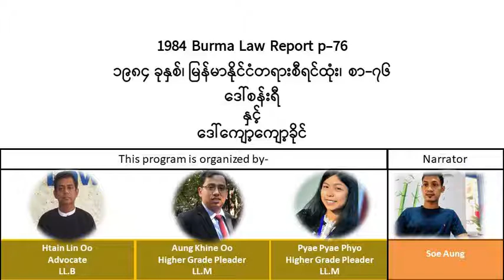1984 Burma Law Report p.76၁၉၈၄ ခုနှစ်၊ မြန်မာနိုင်ငံတရားစီရင်ထုံး၊ စာ-၇၆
ဒေါ်စန်းရီ
နှင့်
ဒေါ်ကျော့ကျော့ခိုင်

ဦးစိုးအောင် က ဖတ်ကြားခြင်း ဖြစ်ပါသည်။
However, anyone can freely share the video links of this youtube channel.